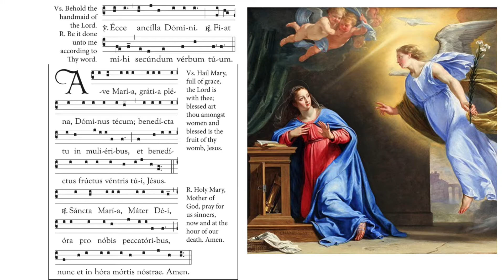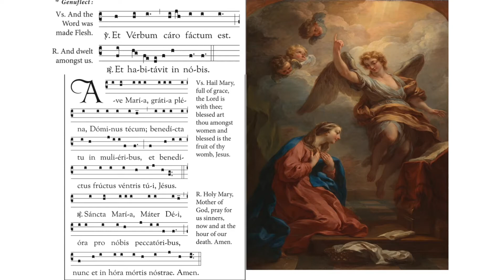Angelus (Gregorian Chant)